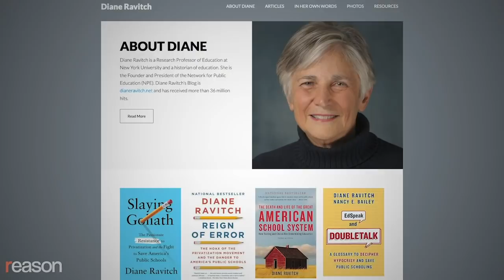The Fake Argument that School Choice Is Racist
Activist Chris Stewart tells Nick Gillespie that until African Americans control the means of their own education, they will never be fully equal.

"There isn't an issue facing Black people today that doesn't find its origins in K-12 education," writes Chris Stewart, CEO of the education nonprofit brightbeam and a prolific writer and podcaster, who publishes under the name "Citizen Stewart." "Without our own collective governance of our children's intellectual development, how can we win? Without Black self-determination in who teaches them, what they learn, where they learn, and how lessons are taught to them, what is the future of our freedom?"

As a result, the Minnesota-based Stewart supports backpack funding for K-12 education, in which local, state, and federal dollars go to individual students rather than to schools or districts. He also has no patience for critics of school choice who claim it's a stalking horse for segregation.

A Christian and a libertarian, Stewart says that school lockdowns over the past year have forced parents to become more involved and attentive to their children's education and may well lead to an exodus from traditional public schools. In a wide-ranging conversation with Nick Gillespie, Stewart also talks about why he believes that the government shouldn't be in charge of curricula and why support for school choice will continue to grow despite efforts by teacher unions and education bureaucrats to maintain a failing status quo.

Narrated by Nick Gillespie. Edited by Austin Bragg and Regan Taylor.

Photo: VELVET FILM/Album/Newscom